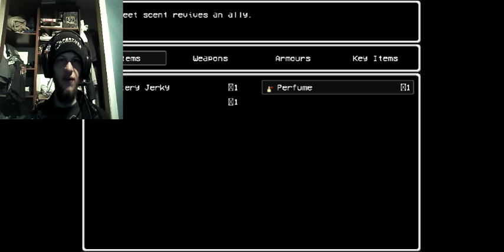Bruce VS Rando (#3 Lisa)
Bruce fights the Rando Army within the Caves